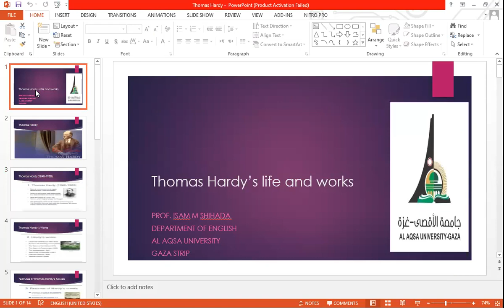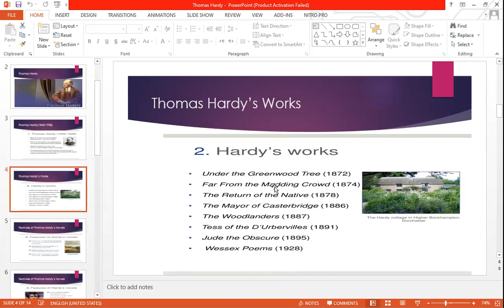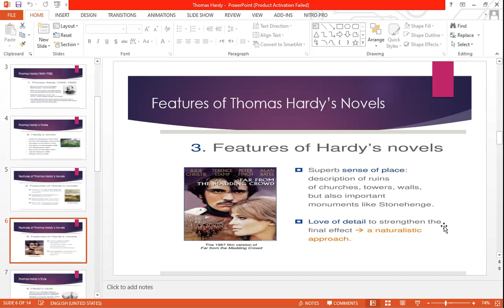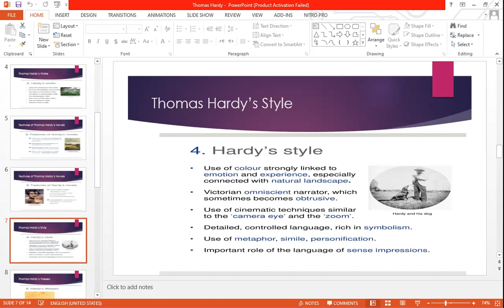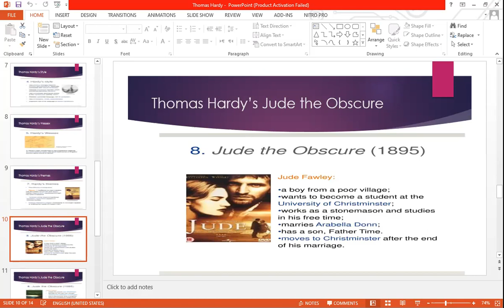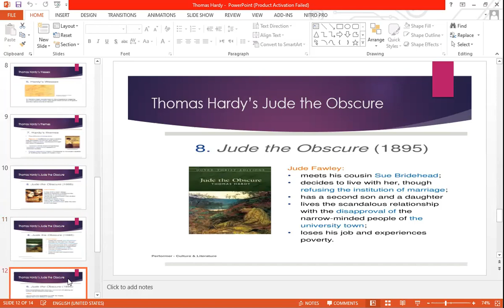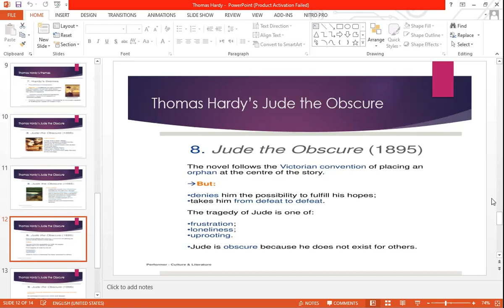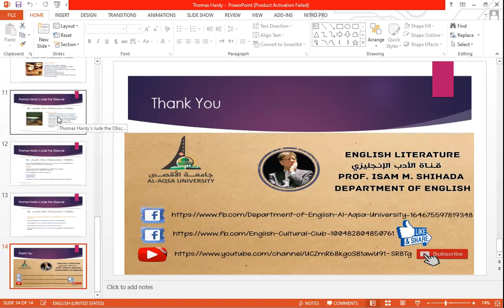Introduction to Thomas Hardy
Thomas Hardy's life and works

Thomas Hardy  (2 June 1840 – 11 January 1928) was an English novelist and poet. A Victorian realist in the tradition of George Eliot, he was influenced both in his novels and in his poetry by Romanticism, including the poetry of William Wordsworth He was highly critical of much in Victorian society, especially on the declining status of rural people in Britain, such as those from his native South West England.

While Hardy wrote poetry throughout his life and regarded himself primarily as a poet, his first collection was not published until 1898. Initially, he gained fame as the author of novels such as Far from the Madding Crowd (1874), The Mayor of Casterbridge (1886), Tess of the d'Urbervilles (1891), and Jude the Obscure (1895).

 During his lifetime, Hardy's poetry was acclaimed by younger poets (particularly the Georgians) who viewed him as a mentor. After his death his poems were lauded by Ezra Pound, W. H. Auden and Philip Larkin.

Many of his novels concern tragic characters struggling against their passions and social circumstances, and they are often set in the semi-fictional region of Wessex; initially based on the medieval Anglo-Saxon kingdom, Hardy's Wessex eventually came to include the counties of Dorset, Wiltshire, Somerset, Devon, Hampshire and much of Berkshire, in southwest and south central England.

 Two of his novels, Tess of the d'Urbervilles and Far from the Madding Crowd, were listed in the top 50 on the BBC's survey The Big Read.

Dorset
Higher Bockhampton
Nature
The countryside
The Industrial Revolution
The Undergreenwood tree
Far from the Madding crowd
The Return of the Native
The Mayor of Casterbridge
The Woodlanders
Tess of the d'Urbervilles
Jude the Obscure
The Wessex
Thomas Hardy's style
Thomas Hardy's themes
Thomas Hardy's literary works
The Wessex Poems

Jude the Obscure is a novel by Thomas Hardy was first published in book form in 1895.

 It is Hardy's last completed novel.

The protagonist, Jude Fawley, is a working-class young man; he is a stonemason who dreams of becoming a scholar.

The other main character is his cousin, Sue Bridehead, who is also his central love interest.

The novel is concerned in particular with issues of

Class

Education

 Religion

 Morality

Marriage.

Jude Fawley

Susan Bridehead

Arabella Donne

Father  Time